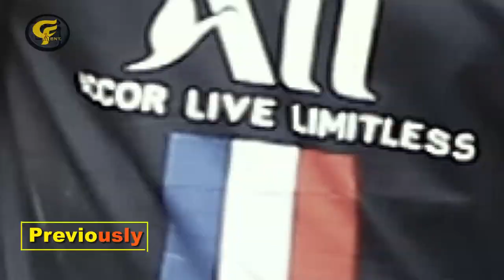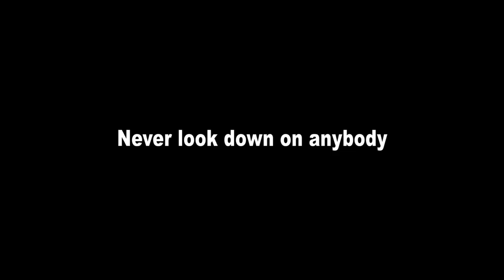Inside Life (City Films Comedy)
Who is your friend when you are broke? Never look down on anybody.